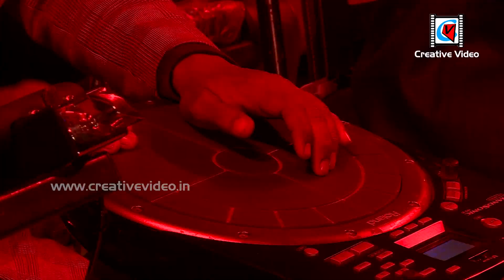Lag Jaa Gale | Woh Kaun Thi | Lata Mangeshkar | Sadhana Shivdasani, Manoj Kumar | Miss Saheli Live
Lag Jaa Gale | लग जा गले | Woh Kaun Thi | Lata Mangeshkar | Sadhana Shivdasani, Manoj Kumar | Evergreen Romantic Song | Miss Saheli Live Performance

Movie: Woh Kon Thi
Singer: Lata Mangeshkar
Cast : Sadhana Shivdasani, Manoj Kumar and Prem Chopra
Music Director: Madan Mohan
Lyrics : Raja Mehndi Ali Khan

Camera & Led Wall   - Creative Video: Kolkata (W.B)  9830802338